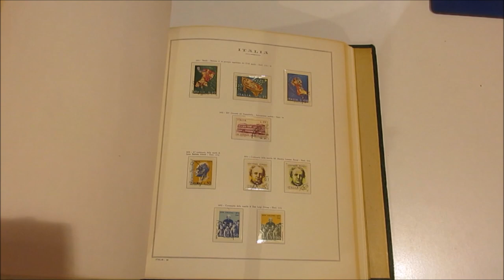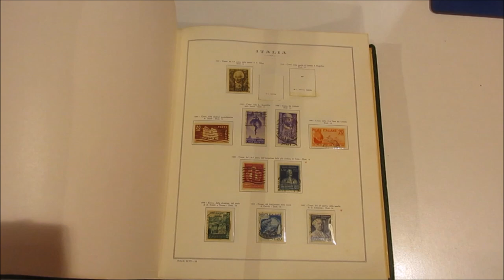Asta 44 - Lotto 1261 - Italia Repubblica - 1945/81 - Collezione del periodo di francobolli usati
Italia Repubblica - 1945/81 - Collezione del periodo di francobolli usati, quasi completa, in album con fogli Marini.